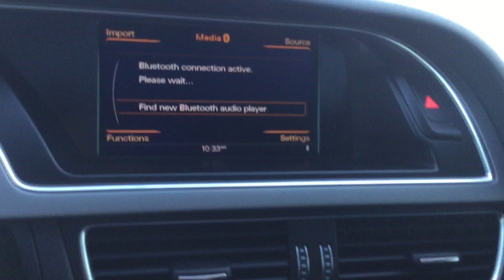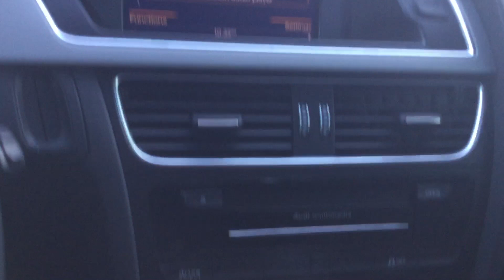2015 a5 Sherwood Kia al